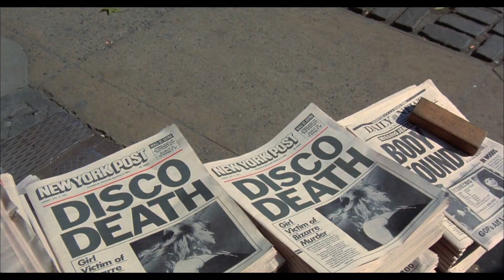Triangle Candy - Out To Sea (Music Video)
From the "Out To Sea" EP (2023)

Video footage & inspiration: "Vampire's Kiss" (dir. Robert Bierman, 1988) // "Los Espookys" (dir. Fernando Frías de la Parra, 2019)

Usual legal stuff: I made the song, but I don't own a single frame of the footage or have any connection to it (except as a fan). Video edit is purely for fun.